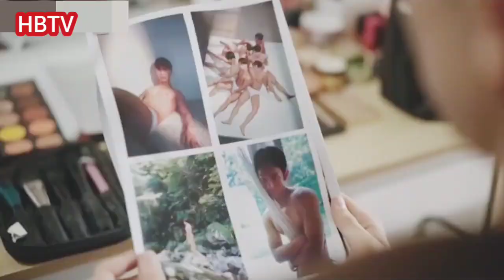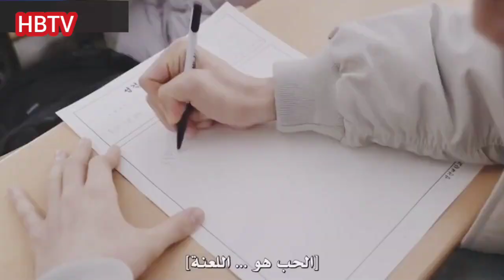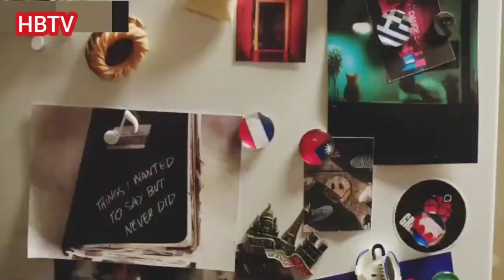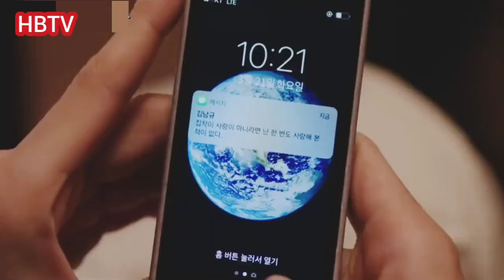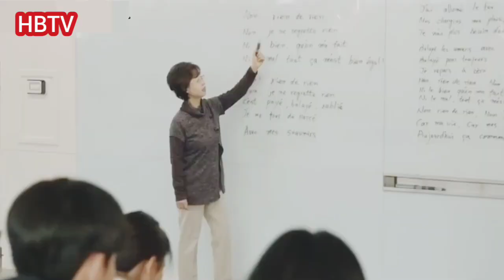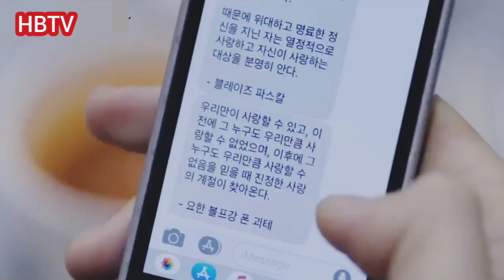مسلسل الياوي الحب في المدينة الكبيرا ملخص كامل Love in the Big City the series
صفحتنا على الفيس بوك تلقون كل المسلسلات الياوي
صفحتنا على تلغرام كل مسلسلات الياوي